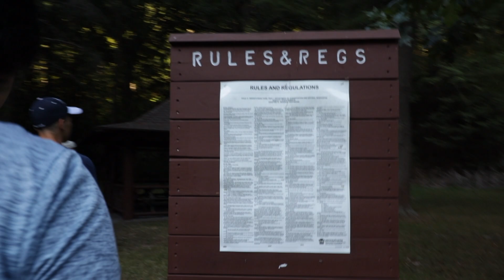Camping Trip Aug 2020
Me and a few friends went camping, yeah it was great.